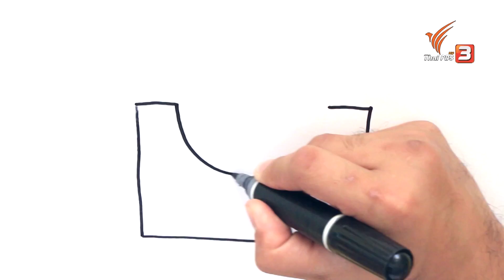สีเทียนเขียนสวย (20 ต.ค.61)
พี่โจจะมาชวนน้อง ๆ วาดรูป “สีเทียนเขียนสวย” ครั้งนี้เราไม่ได้มาระบายด้วยสีเทียนกันนะครับ แต่วันนี้เราจะมาวาดรูปสีเทียนกัน! ... จะสนุกแค่ไหน มาเตรียมอุปกรณ์แล้วลองวาดไปพร้อมกันเลย! ติดตามชมรายการสอนศิลป์ วันเสาร์ - อาทิตย์ เวลา 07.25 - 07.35 น. ทางไทยพีบีเอส หรือชมย้อนหลังได้ทาง